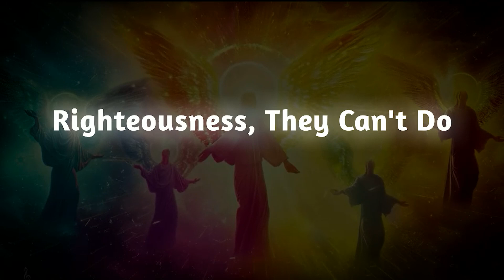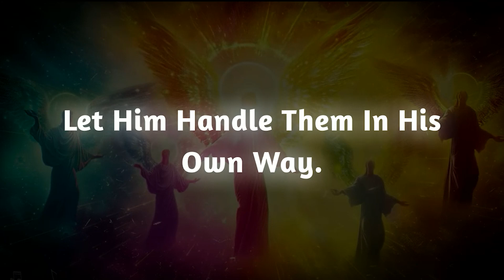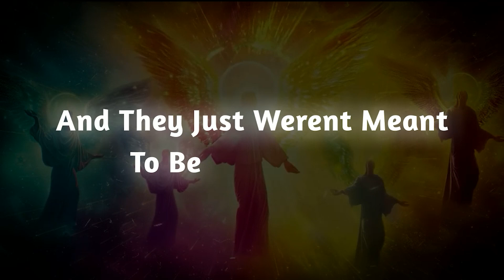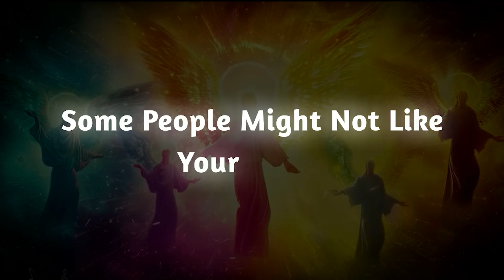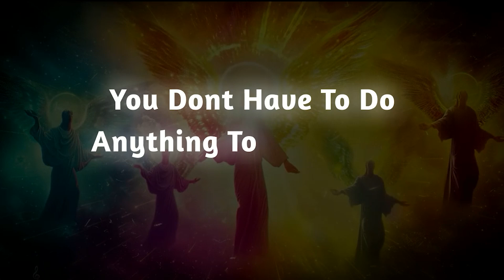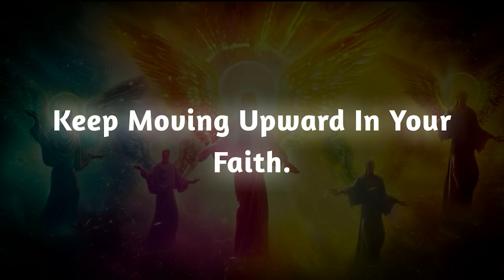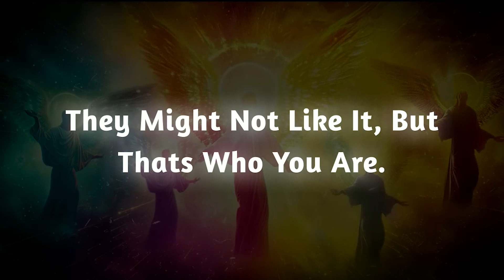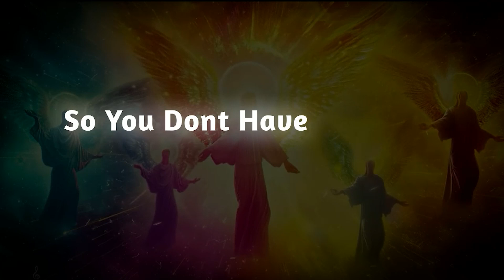Though they SLANDER your name, you will be VINDICATED